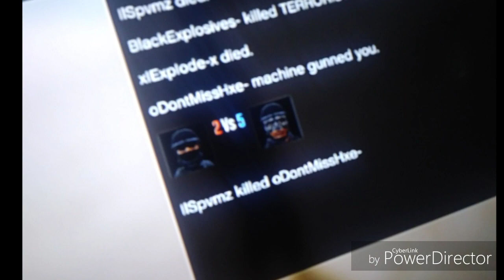(GTA V) EXPOSING (ABLE) CREW &OPPZ